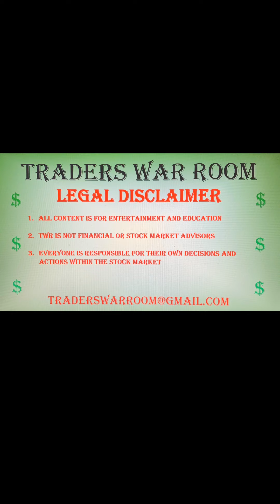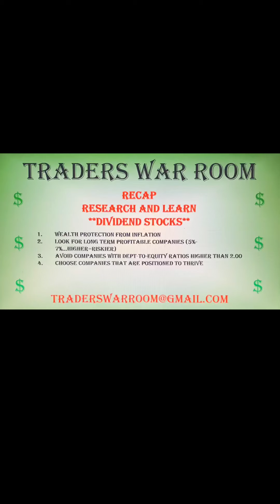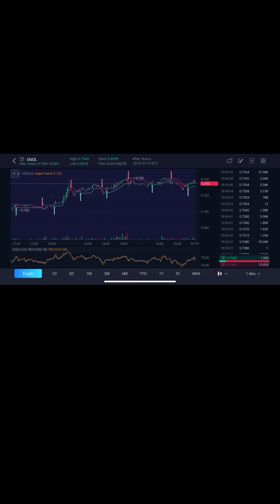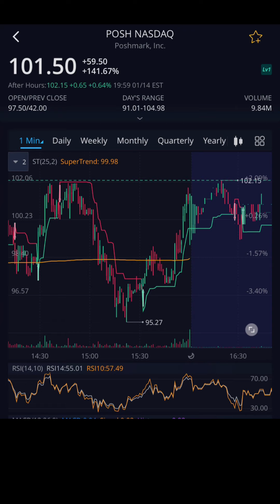Traders War Room - Planning: Pros/Cons of Investing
What’s up team.  Traders War Room (TWR) with another video I think your going to like.  Still in the field training, but ZERO excuses not to make $$.

This one covers the first TWR fundamental principles...Plan.  It also has the recap portion of the previous Research & Learn discussion which was on dividend stocks.

The fundamental lesson talks about planning your investment by looking at the pros/cons of the market 📉 📈 investment.

It also has a new Thought Provoking Content on Renewable Energy and Research & Learn segment that touches base on using the RSI indicator .  It’s all to make us better tomorrow than we were today.

There’s also some referenced material below that was discussed within the video.  This is an effort to stay transparent, and offer research links to further your knowledge and learning.

We at TWR look at the stock market 📉 📈 as a war zone.  Individual stocks and sectors are our battle zone.  The mission is to attack, destroy, and conquer the market on all fronts.  Failure is not an option!!

We do this through a mission operational approach through:  Planning, Training, Managing, and Securing.  The objective is to grow not just our portfolios, but our market knowledge.

Join Robinhood with my link and we'll both get a free stock

Referenced material